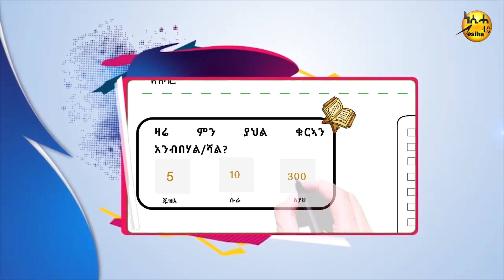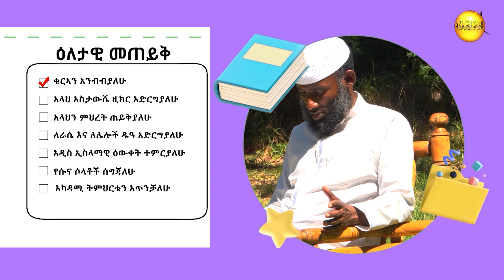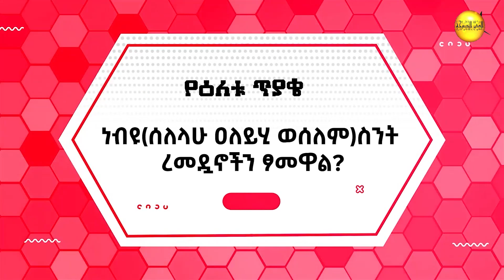የረመዳን ጉዞዬ 02 ልዩ የታዳጊዎች የረመዳን ኮርስ || NesihaTv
Copyright @NesihaTv
📨 ነሲሓ ቲቪ "ኢስላማዊ እውቀት ለሁሉም!!"

📡  Satellite: Nilesat Frequency: 11555 or 11554  Polarization: Vertical  Fec. 5/6 Symbol rate: 27500

📡 Satellite : Ethiosat  NSS12 @ 57°East  Frequency 11605  Polarization:Horizontal   Symbol Rate:  45000 Fec: 3/4